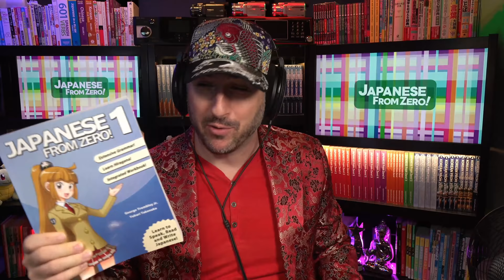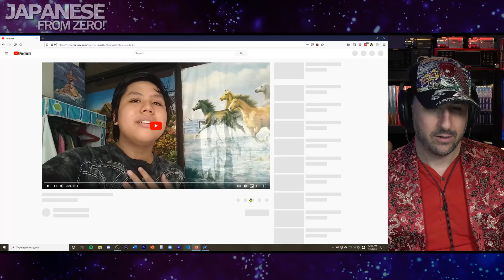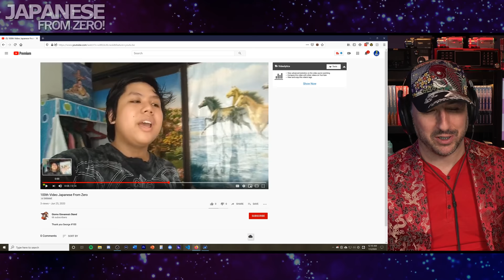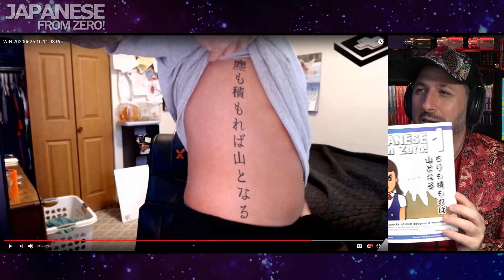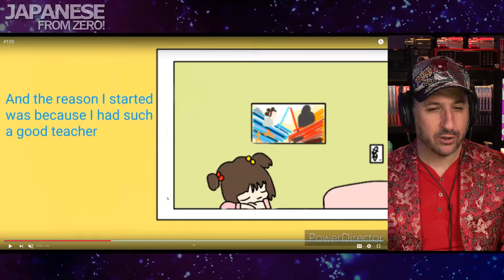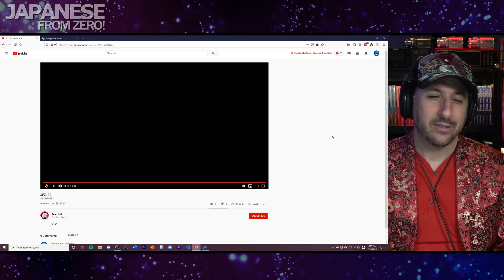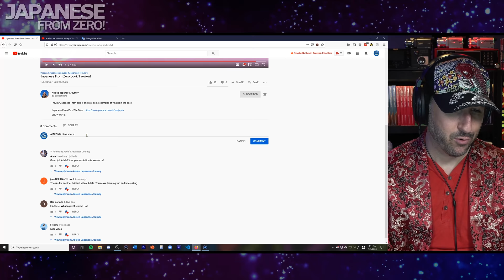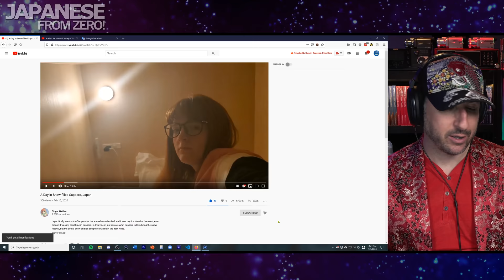What "Japanese From Zero!" means to me (SPECIAL VIDEO) | Japanese From Zero! Video 100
[Course 4 Lesson 4 Part 2]
Thank you EVERYONE who participated in the 100th video special live stream. We will be back to STRICTLY learning Japanese ALL THE TIME in the next video, but for this one, it's time to hear from you guys.